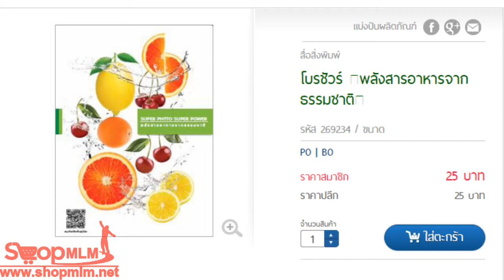หนังเสือ โบรชัวร์ พลังสารอาหารจากธรรมชาติ